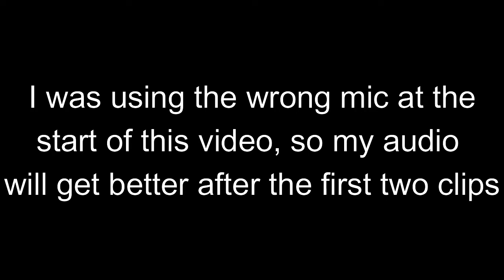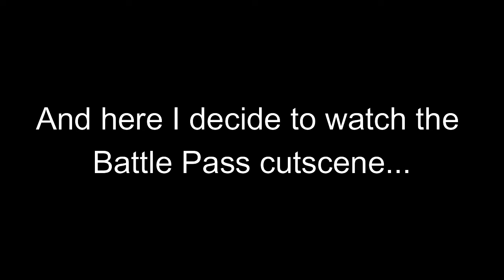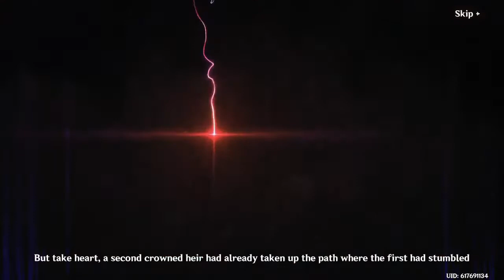The Darknight Hero is OP (Genshin Impact)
In this video, I play the Darknight Hero quest in Genshin Impact. This was streamed live on my youtube channel as well.